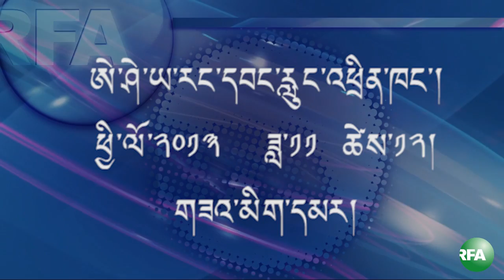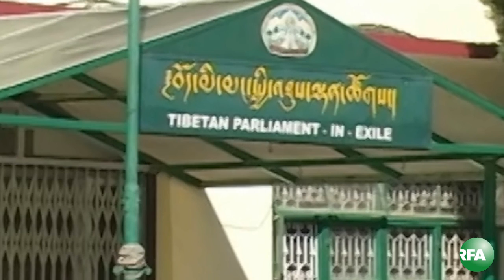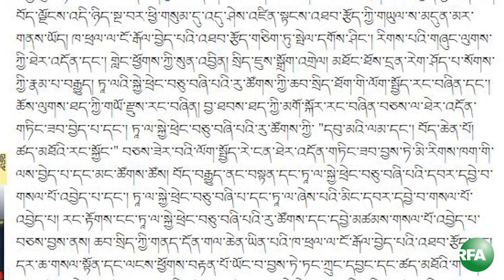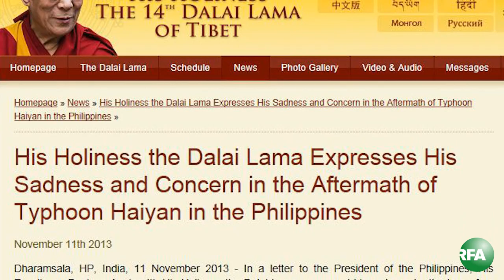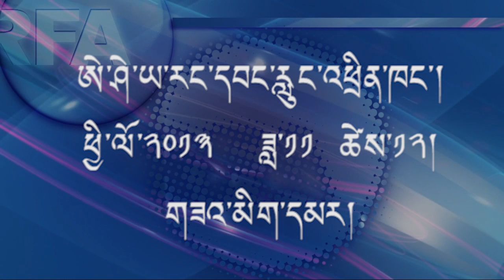Radio Free Asia Amkay Webcast Tuesday,November 12, 2013